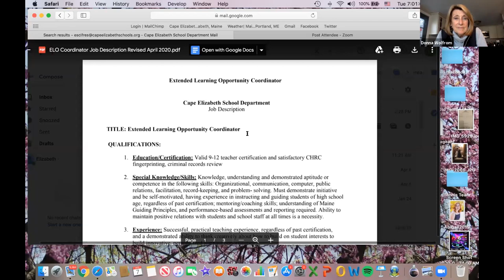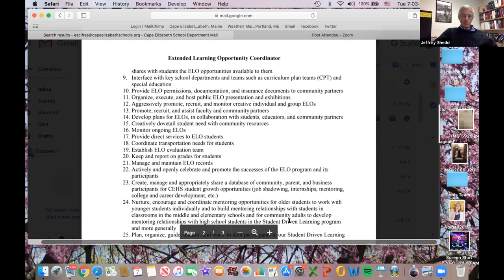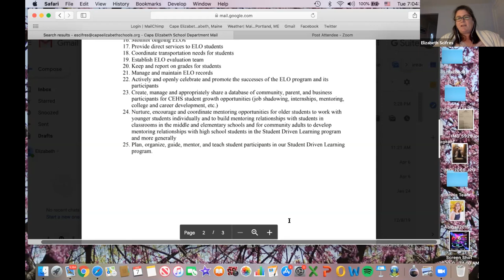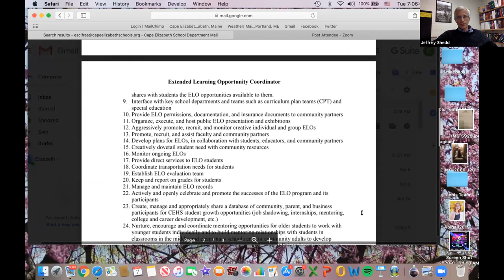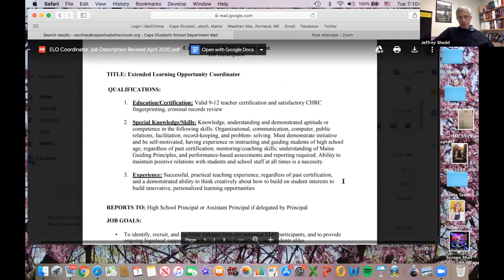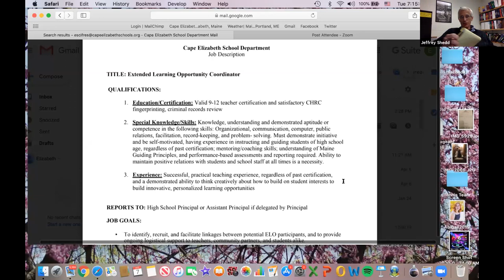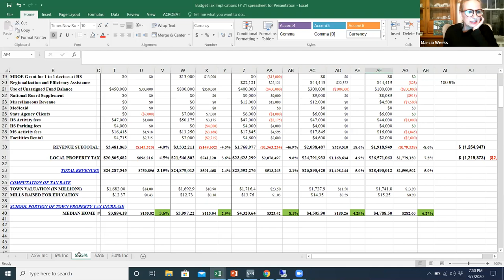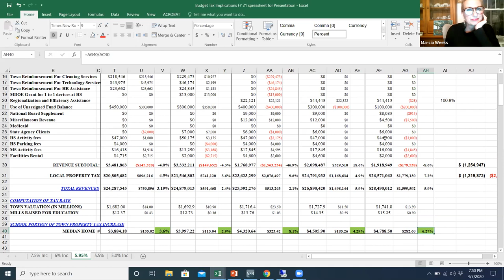School Board Budget Workshop 04/07/2020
Cape Elizabeth School Board
Tuesday April 7, 2020
6:30pm School Board Budget Workshop